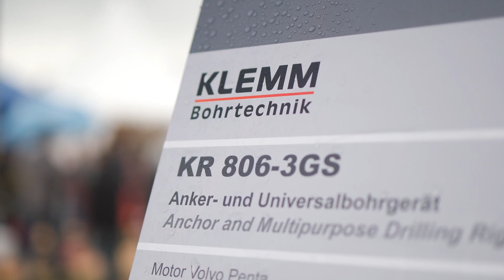BAUER Maschinen GmbH – TiefbauLIVE in Karlsruhe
Gemeinsam mit den Tochterfirmen KLEMM Bohrtechnik GmbH und MAT Slurry Handling Systems war die BAUER Maschinen GmbH bei der TiefbauLIVE in Karlsruhe vertreten.